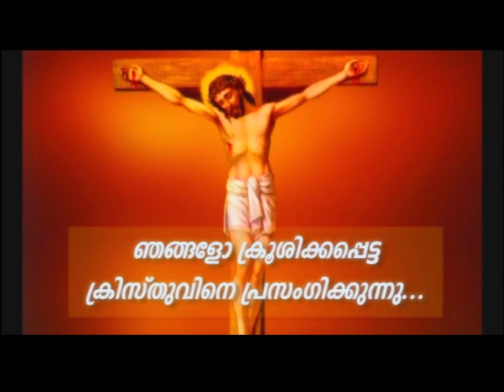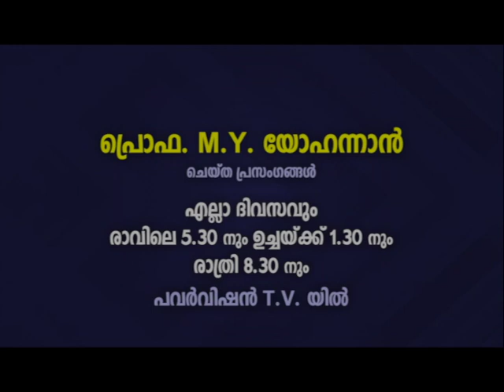PV 24OCT2022 5 30AM